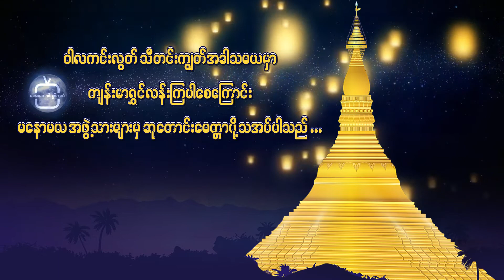ဝါလကင်းလွတ်သီတင်းကျွတ်အခါသမယမှာ ကျန်းမာရွှင်လန်းကြပါစေကြောင်း မနောမယအဖွဲ့သားများမှ ဆုတောင်း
ဝါလကင်းလွတ်သီတင်းကျွတ်အခါသမယမှာ ကျန်းမာရွှင်လန်းကြပါစေကြောင်း မနောမယအဖွဲ့သားများမှ ဆုတောင်းမေတ္တာပို့သအပ်ပါသည်။

ManawmayaDigital-မနောမယဒစ်ဂျစ်တယ်